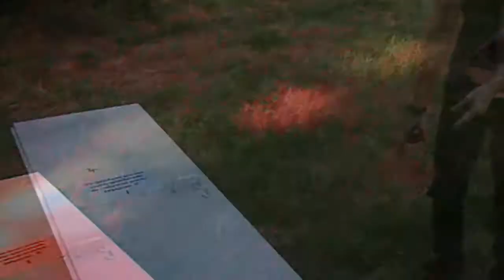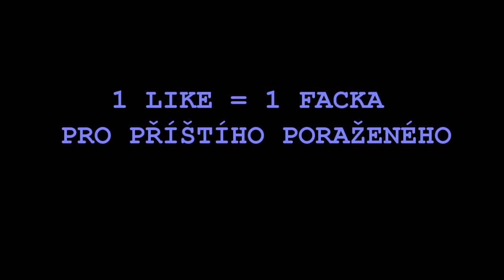||FTTV|| TRY NOT TO GET SLAPERÝNO /w DaReR 98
HOST : @DaReR98